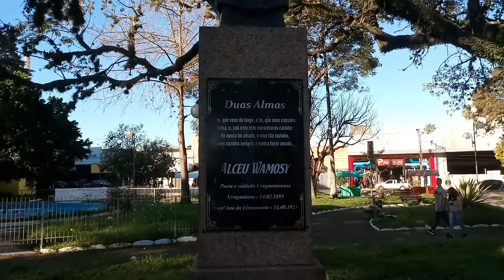Ep 26/2021 | É LONGE URUGUAIANA | NO LENDÁRIO RIO URUGUAI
Neste video vamos conhecer um pouquinho da bela cidade fronteiriça de Uruguaiana, distante 640 km de Porto Alegre e às margens do majestoso rio Uruguai, fazendo fronteira com a cidade de Passo Los Libres, Argentina.

Terceiro maior município gaúcho, tem uma população de mais de 128 mil habitantes.

Este canal não tem finalidade turística, aqui mostramos nossa realidade e os lugares por onde passamos, viajando na nossa caminhonete vermelha até adquirirmos nosso Motorhome para projetos futuros, mas tudo a seu tempo.

Somos Ivonir e Vanessa Leher, pais do Kadu e do Pedro Henrique.